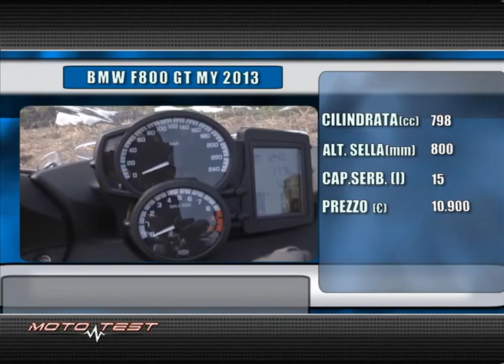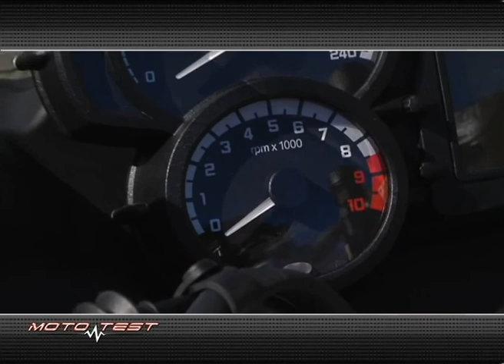Bmw F 800 GT test lungo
Test lungo Bmw F 800 GT